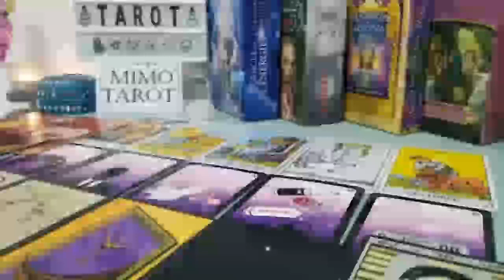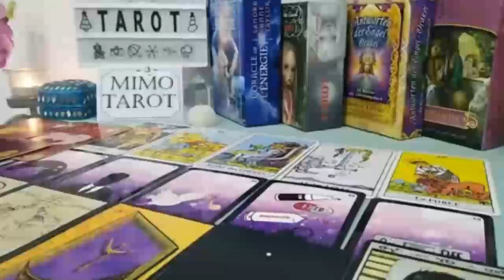LEO TAROT LOVE READING, SOMEONE WANTS YOU DIFFERENTLY NOW